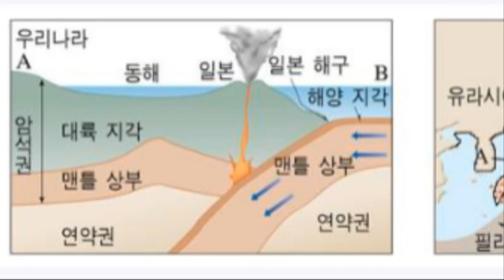💥💥【일본 지진 후폭풍 도시붕괴!】【속보입니다.와카야마현 미에현 용암 대참사!일본 관서지역 대폭발 대참사!도쿄와 후지산까지 연쇄 도미노 대폭발위기!】